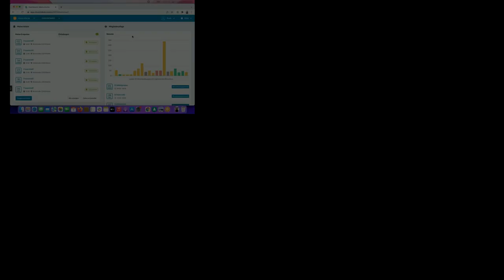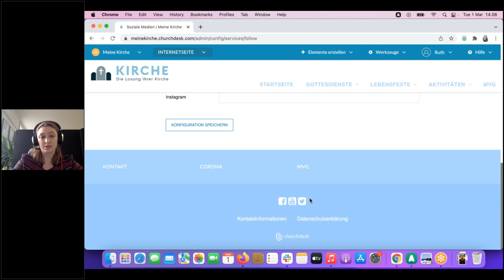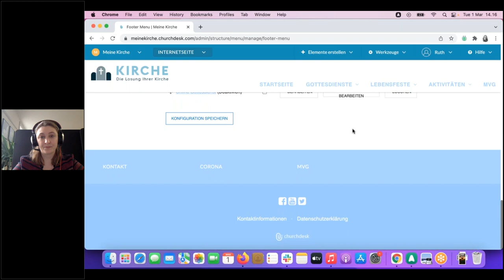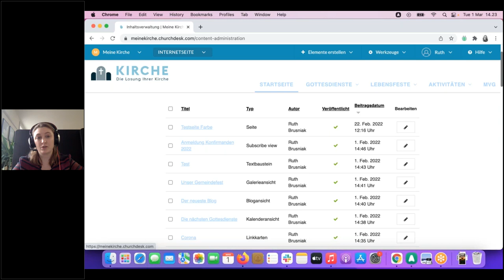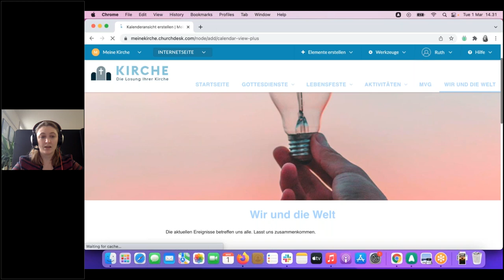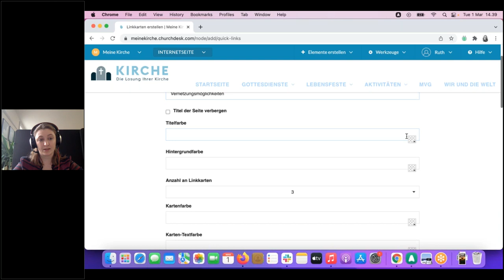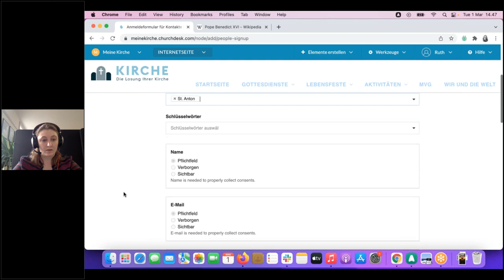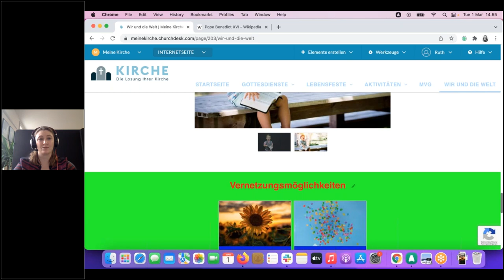ChurchDesk Intro: Starten Sie mit Ihrer neuen Internetseite